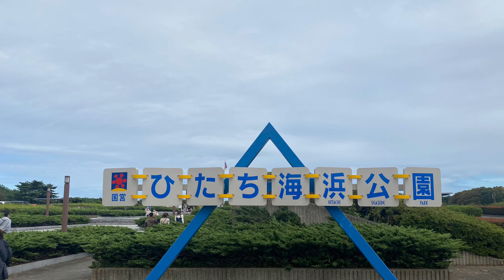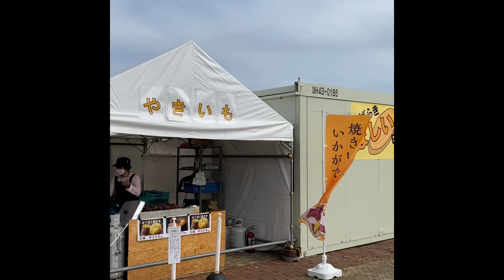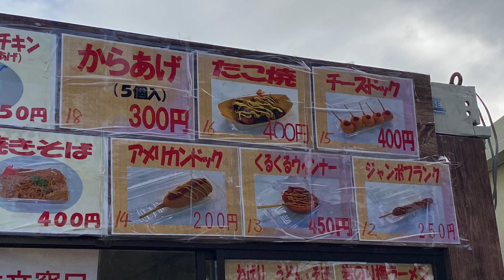[best tourist destination] Autumn in Japan